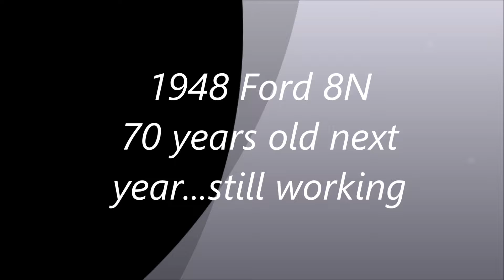1948 Ford 8N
LONG version raking the barn 1948 Ford 8N